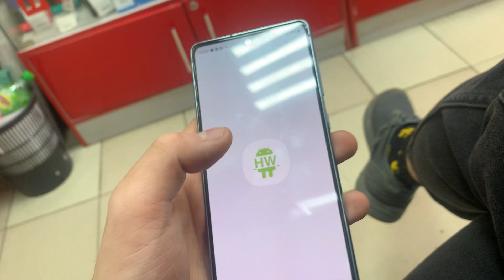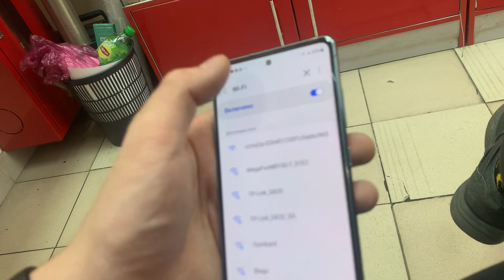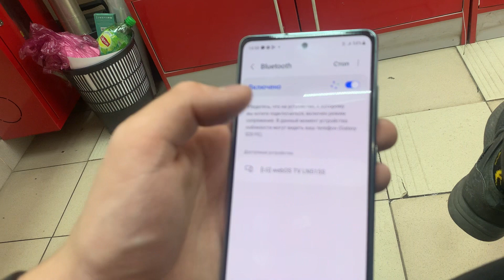12 марта 2023 г.